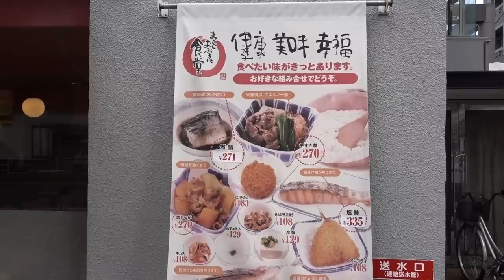【東新宿】東新宿食堂 24時間営業の大衆食堂で朝飲み朝めし！Breakfast at Casual Restaurant HIGASHI SHINJUKU SHOKUDO.【飯動画】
東新宿駅近くの２４時間営業の大衆食堂「東新宿食堂」で朝飲み朝めししてきました。